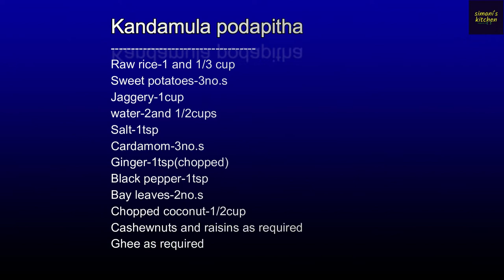କନ୍ଦମୂଳ ପୋଡପିଠା | kandamula podapitha in odia |Sweet potatao rice cake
Today i am sharing Kandamula(sweet potato) podapitha recipe.This pitha is so soft,tasty and delicious seasonal recipe that you can prepare and have it in breakfast or snacks or dinner.

If you have any other variant of this recipe let me know in comment section.